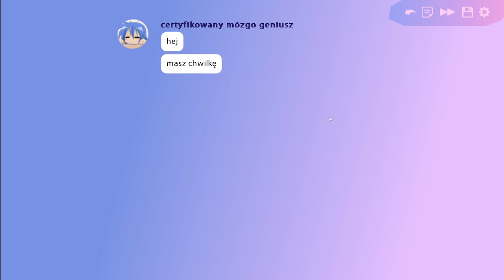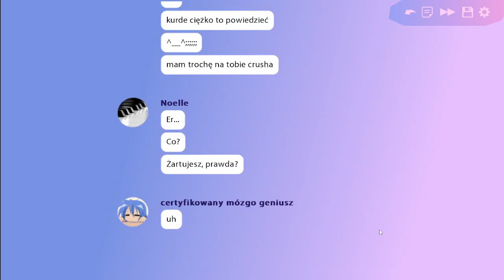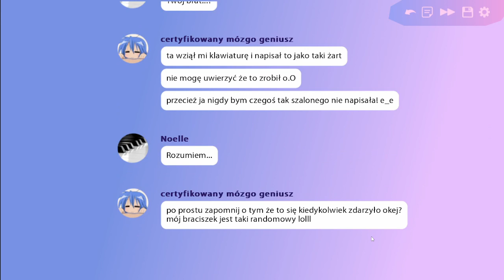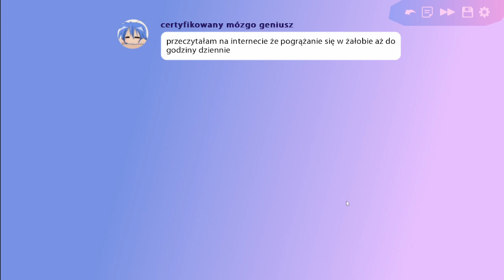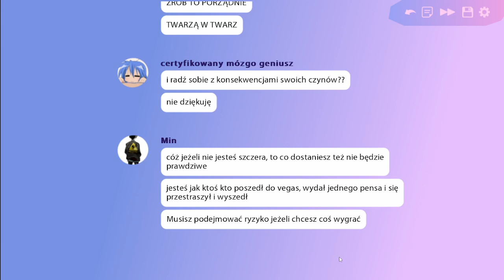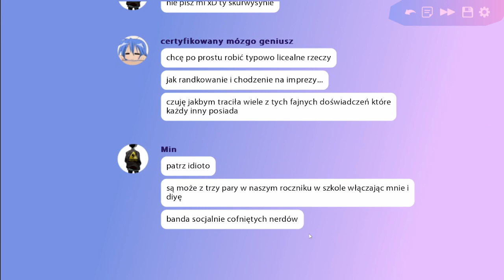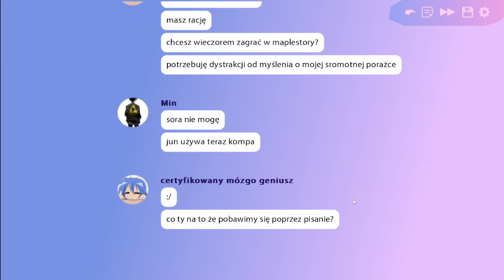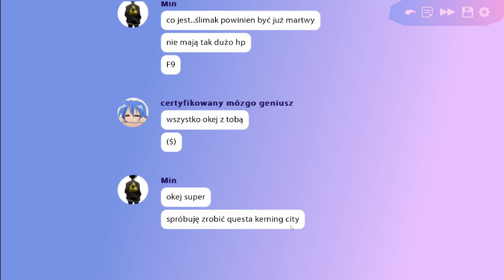Butterfly Soup 2 #2 [PL]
Akarsha my baby my baby